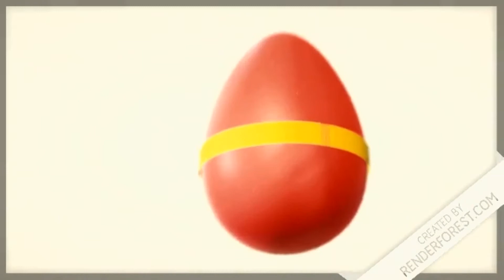How to make Caterpillar with Play doh & learn colors for kids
Educational and Fun for Kids and Children

 Hey kidz  Welcome to Kid Habi

We love children & also we love to do videos for children

we love to teach children and to play with them

 We hope you love our videos and have fun watching them,  So follow us and join with our channel Kid Habi